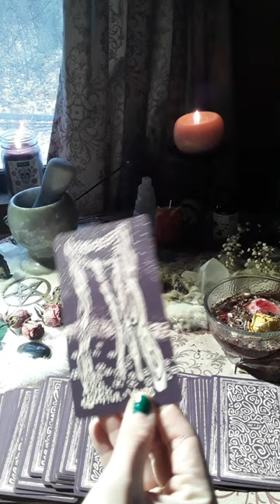A tarot message for you! 🖤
Amazon Wishlist

❤️‍🔥Wonderful site for all of your magical needs--check it out!!

📕Book Recommendations🦉⤵️-
Atomic Habits by James Clear
You Are A Badass by Jen Sincero
Becoming Supernatural by Dr Joe Dispenza
Seventy-Eight Degrees Of Wisdom by Rachel Pollack
You Are A Goddess by Sophie Bashford

About Me:
🌞Sun-Libra♎
🌑Moon-Aquarius♒
⬆️Rising-Libra♎
⚡Life Path # 4 - ISTP

🃏Cards Used:
The Light Visions Tarot